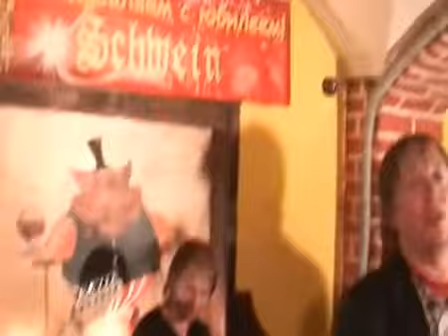30) Dans Ramblers - Can't Buy Me Love - 08.04.2012.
Клуб "Schwein". Видеокамера "Sony HDR-HC3E". Тип экрана - "4:3".